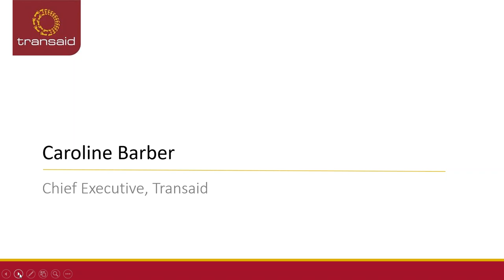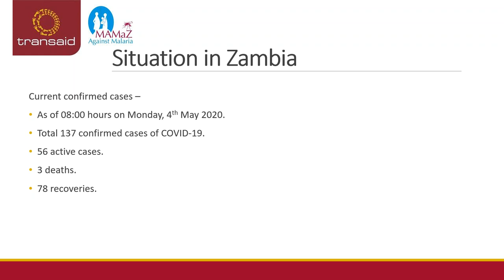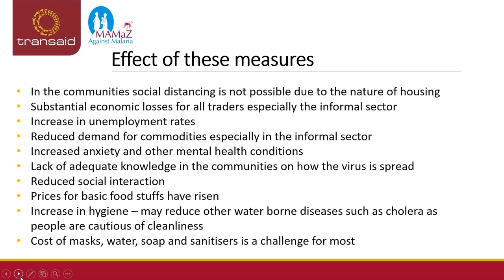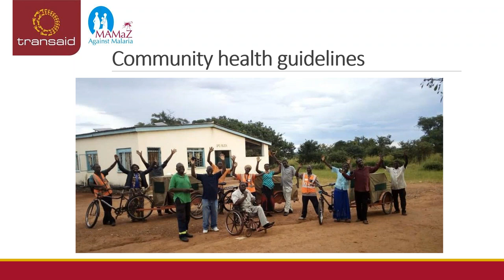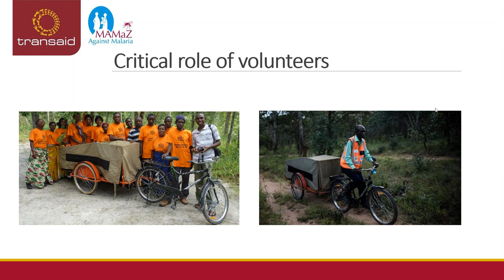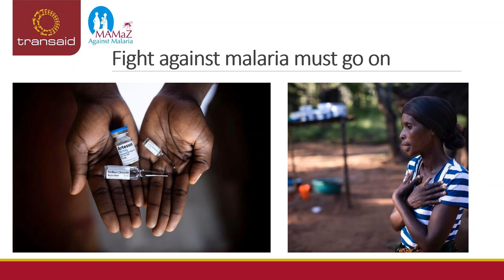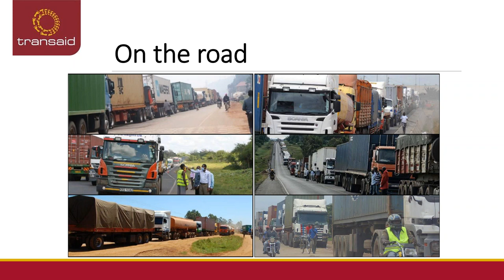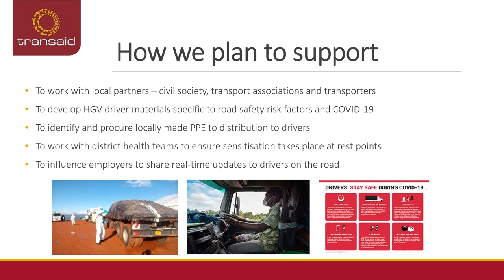Webinar: How Transaid is adapting in a COVID-19 context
Recording of a webinar on 05/05/2020: How Transaid is adapting in a COVID-19 context.

Speakers: Florence Bearman, Head of Fundraising, Transaid
Caroline Barber, CEO, Transaid
Auxilia Piringondo, Donor Liaison, MAMaZ Against Malaria @ Scale
Dennis Simuyuni, Operations Manager, MAMaZ Against Malaria @ Scale
Sam Clark, Head of Programmes, Transaid